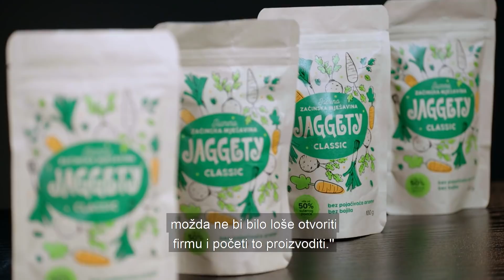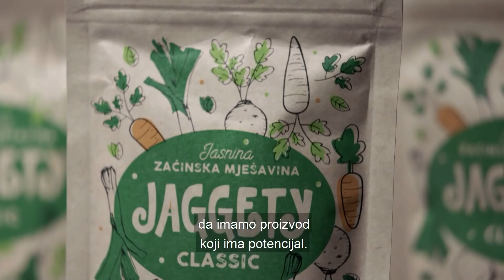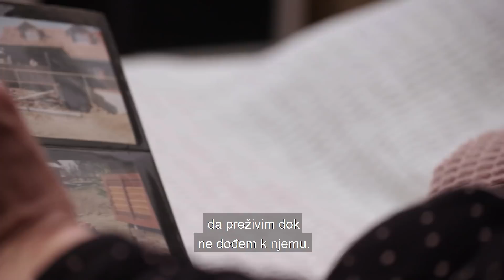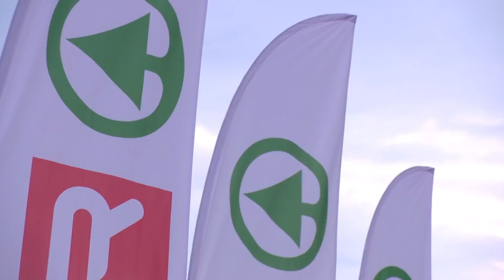Jaggety - najbolji trenuci | Startaj Hrvatska | SPAR Hrvatska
Jaggety je bogata začinska mješavina koja će svaki vaš recept podići na novu razinu - bez iznimke. Ručno rađen od namirnica s domaćih OPG-ova, ovaj dodatak jelima je savršen za izradu povrtnog temeljca te se sjajno slaže sa svakim jelom. Jaggety će postati neizostavan sastojak u svakoj kuhinji jer nema bojila i pojačivača okusa, te ga možete koristiti bez grižnje savjesti. Svoje pakiranje Jaggetyja pronađite u svim INTERSPAR i pojedinim SPAR trgovinama na posebno označenim Startaj Hrvatska policama.